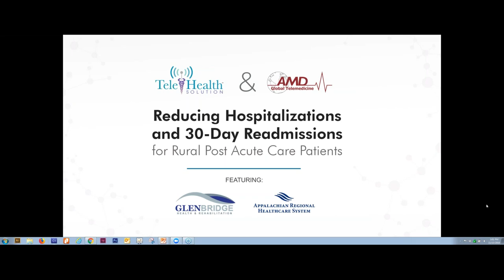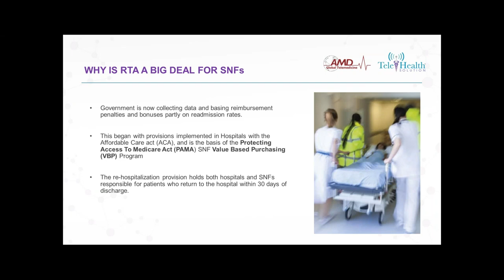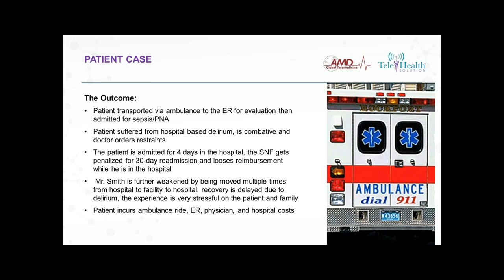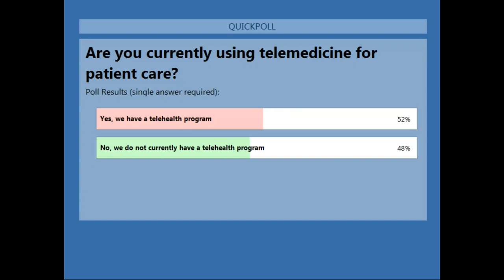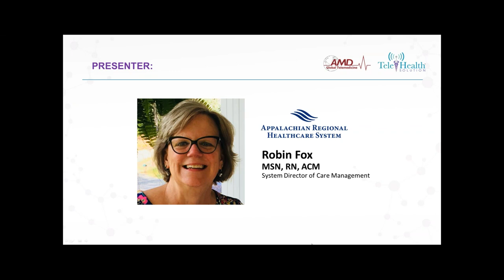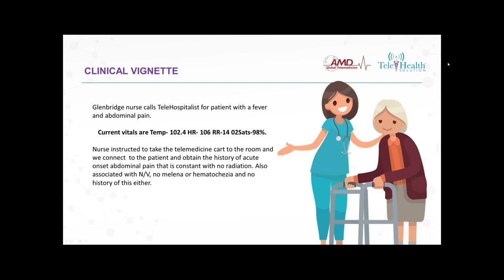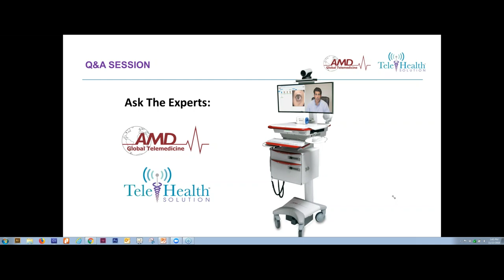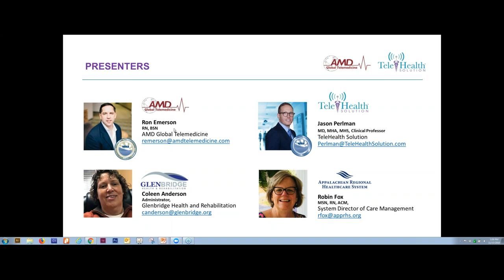Reducing Hospitalizations and 30-Day Readmissions for Post-Acute Care Patients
Hear from TeleHealth Solution, Glenbridge Health and Rehabilitation, and Watuga Medical Center (part of Appalachian Regional Healthcare System), how telemedicine is allowing them to treat more patients in place, avoiding unnecessary hospital transfers and drastically reducing their re-admissions rates.